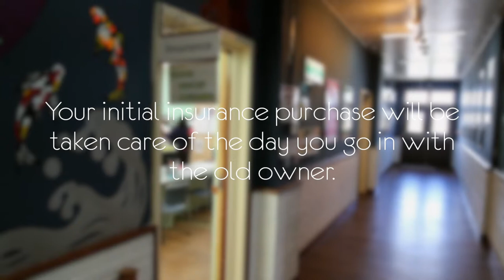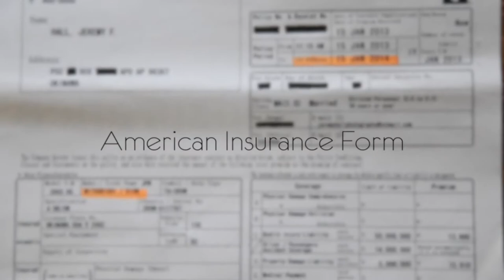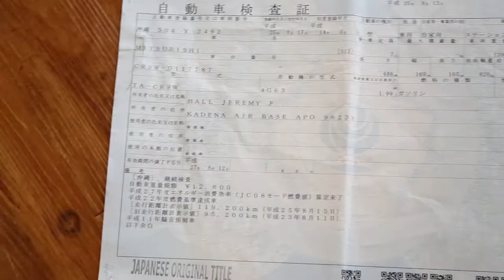Kadena AFB: Buying American Car Insurance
Hey ya'll! Here is a quick video of how to buy American Car insurance on Kadena AFB. We will have another video of how to buy the JCI insurance soon. Hope this helps with the transition to living on Kadena:)